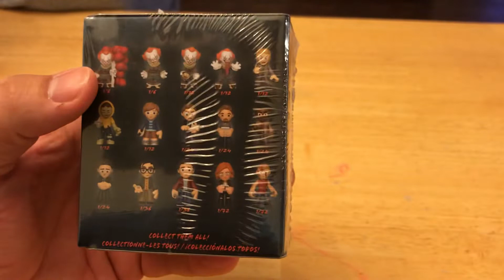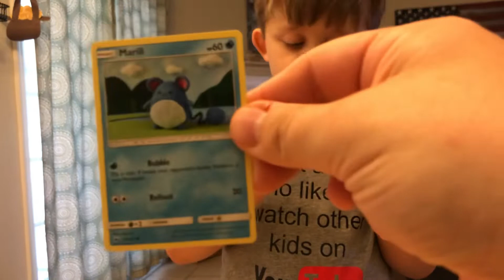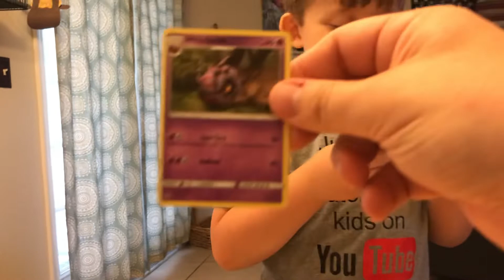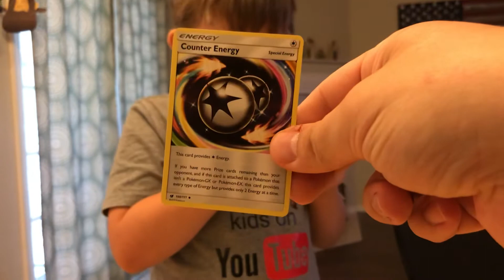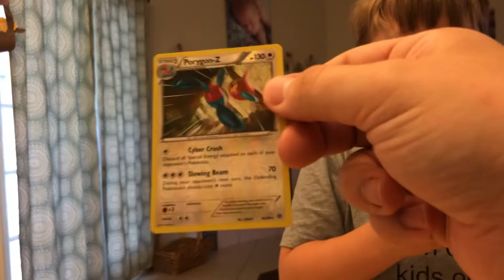Pokeball and It Series 2 unboxing